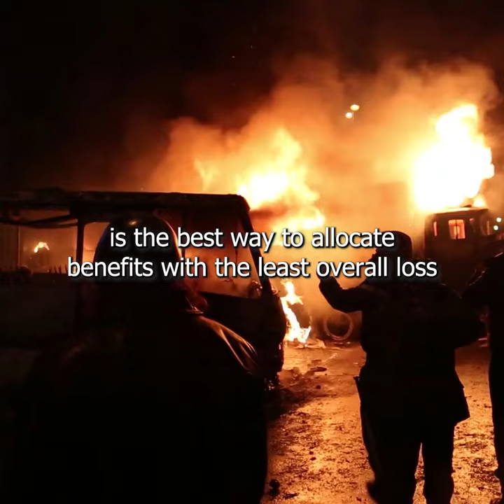Why Do Wars Break Out? | Rationalist Explanation of War | James Fearon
Why do wars break out? How to analyze a complex question like this?

In a classic paper: Rationalist Explanation of War, political scientist James Fearon provides a theoretical basis for analysis.

It first asks a question: Since we all know that negotiation is the best way to allocate benefits with the least overall loss, why do people still fight? Now the question of "why do wars break out?" becomes "why do negotiations fail?"

We can ask further: If the powers of both sides are clearly laid out on the table, there will be no difficulty in negotiation - the benefit will be divided according to power. The reason negotiations fail is usually the misestimation of both sides' power and willingness to fight. Now we have a question about informational misestimation.

You see, it only takes two steps to change a topic from a state that cannot be easily discussed to one that can be addressed and analyzed.